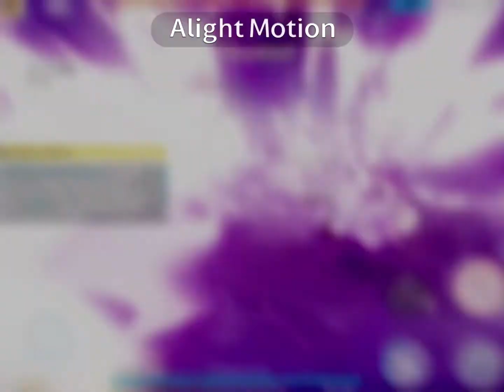R I T A V 3